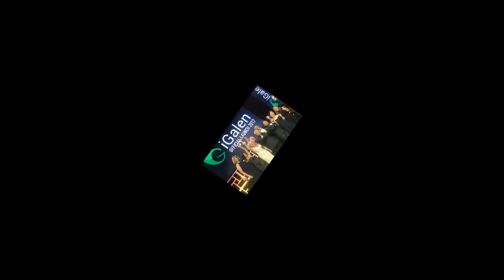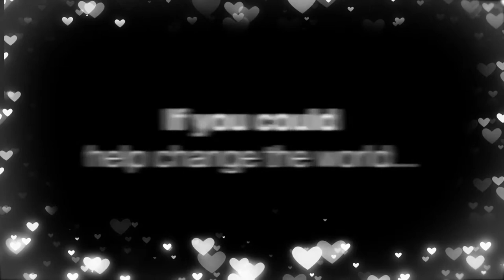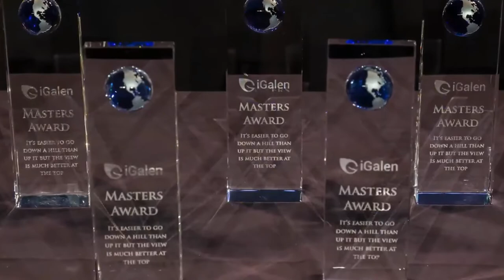iGalen Top Team Diamond Leader Dori ONeill Shares His iGalen Vision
iGalen Top Team Diamond Leader Dori ONeill shares some valuable insight on the iGalen products and iGalen opportunity. Interviewed by Triple Diamond Leader Jana Jorgenson. It's an impactful message.

Do yourselves the favor and catch Dori's iGalen vision. Watch to the end and see and hear what so many of us do with iGalen.

The iGalen vision is shared by many. If you're not familiar yet with iGalen and their blockbuster products Emulin and Klamax get back with me. Check the links I've made available and get all your questions answered.

There is massive opportunity available to you NOW with this iGalen. An amazing new company with products that have decades of history and are backed by certified science.

The results people are getting on Emulin and Klamax are exciting. This is not hyped up marketing talk. These products are the real deal created and developed by Nobel nominated scientists.

So get back with me, Brett Gurney, and get the info you need.

Thanks,
Brett Gurney
Team iGalen United Founder
iGalen Leader

Personal Blog -
Internet Marketing for Beginners